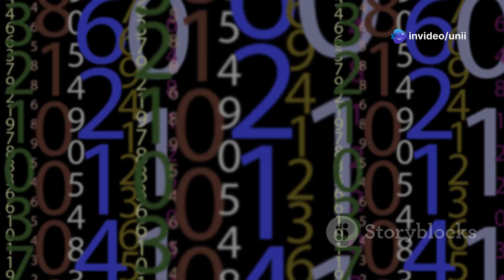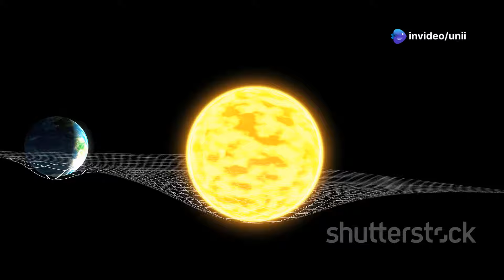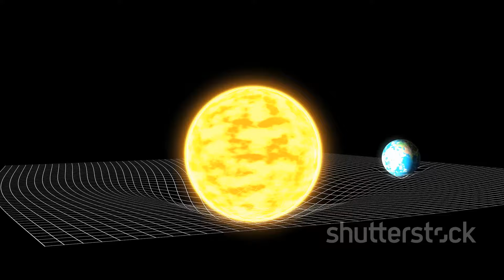Can We Move Earth? 10-Minute Exploration of Planetary Shifts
Can humanity ever move Earth? In this 10-minute video, we dive into the science, theories, and possibilities of shifting our planet’s position in space. From futuristic technology to natural cosmic events, explore what it would take to achieve this unimaginable feat and why it might (or might not) be necessary. Join us for this fascinating journey through science, innovation, and the mysteries of the cosmos!